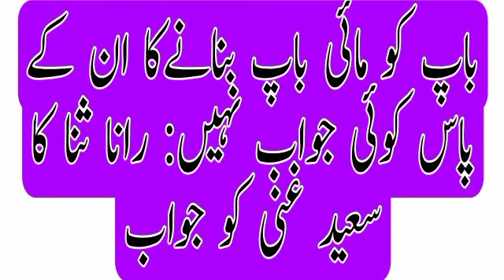He has no answer to make father his father: Rana Sana's answer to Saeed Ghani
Web Desk May 03, 2021

File photo
PML-N leader Rana Sanaullah has said that Saeed Ghani's statement is a symbol of PPP's panic and a failed attempt to eradicate humiliation while he has no answer to make his father his father.

Reacting to the statement of PPP leader Saeed Ghani, Rana Sanaullah said, "So don't talk here and there, tell me why the caravan was looted." Neither the PPP nor Bilawal nor Saeed Ghani have the answer.

He said that Saeed Ghani should follow the advice of his chairman to 'drink cold water and relax', which he had given after stabbing democracy in the back because hollow statements, baseless allegations are your reality of becoming my father's B team. Will not change

If victory is not possible without selectors, then how did PML-N win the by-election? Saeed Ghani

Rana Sana said that the democratic struggle and sacrifice of Benazir Bhutto Shaheed is shameful today on the conduct of PPP. The people have rejected the politics of mixed democracy of PPP. The reaction of PTI is similar to that of Daska after the election was rigged.

He further said that our goal is not PPP and Saeed Ghani, but to stop vote and election theft, to save Pakistan from the corrupt rulers who are inflicting the torment of inflation on the people. No need for certificate, don't try to be Saeed Ghani Sheikh Rashid, answer to Election Commission instead of answering us.
promote you official